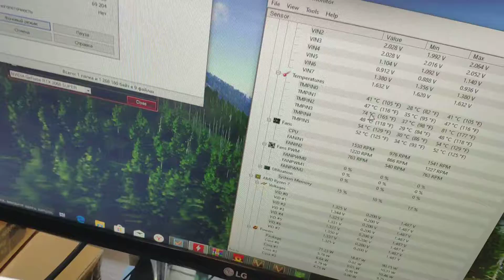Zalman N2. Хороший MidiTower, только иногда трещит.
Разбор сборки и корпуса. Смотрим, как 3700Х ужился на средней материнке с популярным кулером. Греев видеокарту и процессор.

Процессор ---AMD Ryzen™ 7 3700X OEM (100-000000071)
8-ядер, 16-потоков, 3600 МГц, Turbo 4400 МГц, Кэш L2- 4Мб L3 -32 Мб, 7 нм
Память ---DDR4 16gb 2x8gb 3200MHz Crucial Ballistix Sport AT (BLS2K8G4D32AESCK)
Материнская плата --- GIGABYTE B450 AORUS ELITE (BIOS F50a)
Видеокарта ---  MSI GeForce RTX 2060 SUPER VENTUS OC
SSD --- ADATA (ASU650SS-240GT-R) Ultimate SU650 240GB
HDD --- Seagate 1000Gb ST1000DM010
Кулер --- Deepcool GAMMAXX 400 RED
Блок питания ---Zalman ZM700-TX 700W

ТЦ «Савёловский» Компьютерный
Москва, ул. Сущевский Вал, 5 стр. 1
М. Савёловская. 2-й этаж Магазин  2F-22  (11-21)

Ответ на популярный комментарий
Владимир Шаля
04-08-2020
«Всех сильнее греется БП и так ставят блок только не грамотные люди.Единственный плюс такого подключения комфортная работа положения подшипника и не более. »

Всех сильнее греется мозг, когда потребитель пытается думать, а его от этого планомерно отучали приучив к потреблятству внедрив в сознание патерны потребления.

«Недостатком советской системы образования была попытка формировать человека-творца, а сейчас задача заключается в том, чтобы взрастить квалифицированного потребителя, способного квалифицированно пользоваться результатами творчества других».
Министр образования А.Фурсенко

 Конкретно вы можете думать и анализировать и вред установки лятором верх для вас логичен, только вот производитель на своём сайте предлагает для потреблятелей модель установки блока питания с RGB подсветкой вентилятором вверх, чтобы было… И все претензии пишите им.
«БП и так ставят люди» - которым это показали и предложили.
 «Плюс такого подключения» - «RGB освещение обеспечивает наилучшую эстетику для всех» комфортная работа положения подшипника и не более.» Termaltake